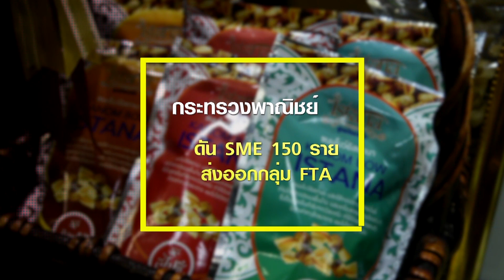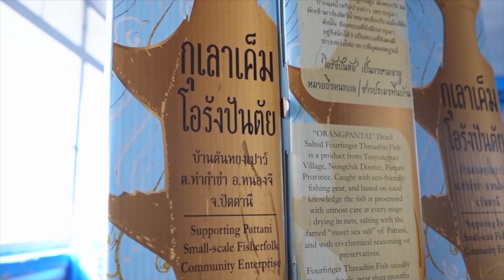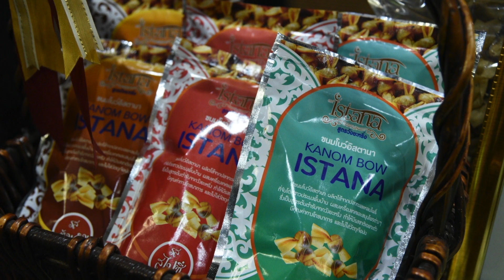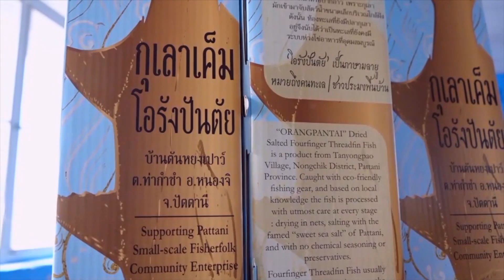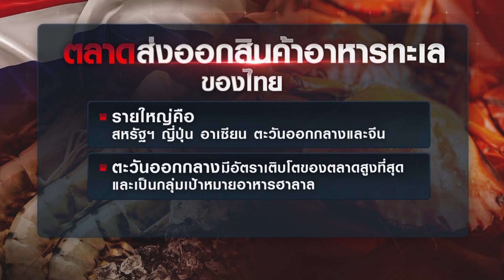พาณิชย์ดัน SME 150 รายส่งออกกลุ่มFTA | อาเซียนพลัส |TNN| อาทิตย์ที่ 11 มิ.ย. 2566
พาณิชย์ดัน SME 150 รายส่งออกกลุ่มFTA
กรมเจรจาการค้าระหว่างประเทศ กระทรวงพาณิชย์ มองเห็นช่องทางช่วย กิจการ SME ในภาคใต้ ให้ส่งออกสินค้าอาหารทะเล และอื่นๆ ไปยังต่างประเทศ โดยใช้ปัตตานีเป็นฐานผลิตหลัก ส่งสินค้า บุกตลาดฮาลาลโลก ในกลุ่มชาวมุสลิม โดยเข้าไปแนะนำผู้ประกอบการ SME และเกษตรกร ให้เข้าไปใชประโยชน์ทางด้านภาษึ จากข้อตกลงเขตการค้าเสรีหรือ FTA ที่ไทยทำกับหลายประเทศ เพื่อส่งออกสินค้าของดีในพื้นที่ รุกตลาด โดยเฉพาะสินค้าอาหารทะเล

ทั้งนี้งานหลักที่กรมเจรจาฯ เร่งดำเนินการให้เกิดความสำเร็จกับ SME คือ
1) เปิดเวทีวิเคราะห์สินค้าเด่นของปัตตานี
ทั้งอาหารทะเลแปรรูปและผ้าบาติก ชี้กลยุทธ์การทำตลาดออฟไลน์ออนไลน์
ดันส่งออกไปตลาดการค้าเสรีและตลาดฮาลาลโลก และพัฒนาสินค้าให้ตรงตามความต้องการของตลาด ตอบโจทย์ผู้บริโภคในปัจจุบันที่ให้ความสำคัญกับหลายอย่าง ไม่เฉพาะแค่การบริโภคสินค้า เช่น
- สินค้าชนิดนั้น รักษาสิ่งแวดล้อม มากน้อยแค่ไหน
- สินค้าที่ผลิตมีความยั่งยืนในชุมชนหรือไม่

2) สร้างเครือข่าย หน่วยงานรัฐและเอกชนให้ส่งเสริมการส่งออก
โดยนางอรมน ทรัพย์ทวีธรรม อธิบดีกรมเจรจาการค้าระหว่างประเทศ เผยว่า
เวลานี้มี “การสร้างเครือข่ายเชื่อมโยง 4 จังหวัดชายแดนภาคใต้ สู่ตลาดการค้าเสรีอาเซียน” ที่ทำงานร่วมกัน ระหว่าง ผู้เชี่ยวชาญด้านการค้าระหว่างประเทศจากหน่วยงานพันธมิตร เช่น
มูลนิธิเพื่อนพึ่ง (ภาฯ) ยามยาก
สภากาชาดไทย
สภาเกษตรกรแห่งชาติ
ศูนย์อำนวยการบริหารจังหวัดชายแดนภาคใต้
สำนักงานพาณิชย์จังหวัดปัตตานี
สำนักงานส่งเสริมการค้าในต่างประเทศณ กรุงกัวลาลัมเปอร์
สำนักงานสภาเกษตรกรจังหวัดปัตตานี
โดยหน่วยงานเหล่านี้จะช่วยชี้แนะช่องทางการส่งออกไปยังตลาดต่างประเทศ

3) หาโอกาสจากสิทธิพิเศษใน FTA
ระดมมันสมอง หาโอกาสใช้ประโยชน์ กฎระเบียบทางการค้าระหว่างประเทศ
จากFTA กลยุทธ์การทำตลาด และแนวโน้มของตลาดต่างประเทศให้กับ
ผู้ประกอบการ SME ในปัตตานี กว่า 150 ราย

4) นำสินค้าที่มีศักยภาพของปัตตานี เข้าร่วมจำหน่าย
ในงาน “FTA Fair นำสินค้าไทย สู่ตลาดการค้าเสรี” ที่จะจัดขึ้นสิงหาคม 2566
ในงานจะมีการจับคู่ธุรกิจกับห้างโมเดิร์นเทรดและคู้ค้าในต่างประเทศ
โดยใช้ประโยชน์จากความตกลง FTA ที่มีอยู่ เป็นทางลัดในการเข้าสู่ตลาดโลก
เวลานี้ประเทศคู่ FTA ของไทย คือ อาเซียน จีน ออสเตรเลีย นิวซีแลนด์
เปรู ชิลี และฮ่องกง ได้ยกเว้นการเก็บภาษีนำเข้ากับสินค้าส่งออกจากไทยแล้ว

สำหรับ SME ที่มีศักยภาพในปัตตานี ที่ได้เข้าร่วมในโครงการส่งเสริมการส่งออก
ของกรมเจรจาการค้าระหว่างประเทศ เช่น
(1) ผู้ประกอบการแพปูโชคอุดมรัชฏ์ ซึ่งเป็นผู้ผลิตสินค้าปูม้าต้มสุก พรีเมี่ยม
เนื้อปูม้าก้อน พาสเจอไรซ์บรรจุกล่อง ในปี 2565 ไทยมีการส่งออกสินค้าปูสด แช่เย็นแช่แข็ง นึ่งหรือต้ม ตลอดจนปูกระป๋อง ไปตลาดโลกเป็นมูลค่าประมาณ 46 ล้านดอลลาร์สหรัฐฯ (1,600 ล้านบาท) โดยมีตลาดสำคัญ เช่น จีน ออสเตรเลีย เกาหลีใต้ อาเซียน และฮ่องกง

(2) ผู้ประกอบการข้าวเกรียบปลาหรือกรือโป๊ะแบรนด์นัสรีน (มีคลิป)
สำหรับสินค้าข้าวเกรียบที่มีเนื้อปลาเป็นส่วนผสมส่งออกในปี 2565 เป็นมูลค่า
103 ล้านดอลลาร์สหรัฐ (3,600 ล้านบาท) โดยมีตลาดสำคัญ เช่น
จีน ออสเตรเลีย กัมพูชา ฟิลิปปินส์

(3) วิสาหกิจชุมชนโอรังปันตัย ผู้ผลิตและจำหน่ายปลากุเลาเค็ม
มีเอกลักษณ์ เพราะใช้ "เกลือหวานปัตตานี" มาหมักปลา
ทำให้ได้ปลากุเลาเค็มที่มีรสชาติอร่อยไม่มีสารเจือปน
ขายได้ราคาสูงถึงกิโลกรัมละ 1,300 บาท ถือเป็นสินค้าที่ขึ้นชื่อของปัตตานี

จากตัวเลขของกรมประมง พบว่าปริมาณการส่งออก อาหารทะเลของไทย
ในรอบ 4 เดือนแรกของปี 2566 มีมูลค่ารวมทั้งหมดประมาณ 63,350 ล้านบาท

โดยผู้ส่งออกใน 6 กลุ่มใหญ่เหล่านี้ เป็นบริษัทขนาดใหญ่
ส่วนผู้ผลิตเนื้อปู ส่วนมากเป็น SMEขนาดเล็ก ที่มีแหล่งประกอบการในทะเลภาคใต้
แม้สัดส่วนการส่งออกเมื่อเทียบกับอาหารทะเลชนิดอื่นจะไม่มากนัก
โดยเนื้อปูกระป๋อง และปูที่ปรุงแต่งหรือทำไว้ไม่ให้เสีย
มีมูลค่าการส่งออก 4 เดือนของปี 2566 เท่ากับ 165 ล้านบาท
ลดลงจากช่วงเวลาเดียวกันของเมื่อปี 2565 ที่ส่งออกไปได้ 185 ล้านบาท
แต่แนวโน้มของความต้องการสินค้าเนื้อปูจากประเทศไทย
ในเขตภาคใต้ ในตลาดต่างประเทศ และตลาดอาหารฮาลาล ของกลุ่มมุสลิม
มีแนวโน้มเพิ่มสูงขึ้น

โดยตลาดส่งออกสินค้าอาหารทะเลของไทย รายใหญ่คือ สหรัฐฯ ญี่ปุ่น อาเซียน ตะวันออกกลาง และจีน โดยกลุ่มตะวันออกกลาง มีอัตราเติบโตของตลาดสูงที่สุด และเป็นกลุ่มเป้าหมายอาหารฮาลาล